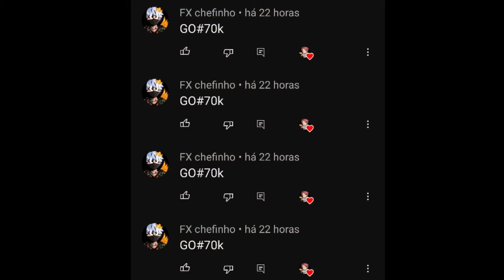SENSI XITADA QUE VOCÊ NÃO DEVE UTILIZAR 🤬⚙️ a MELHOR SENSIBILIDADE para SUBIR CAPA no FREE FIRE